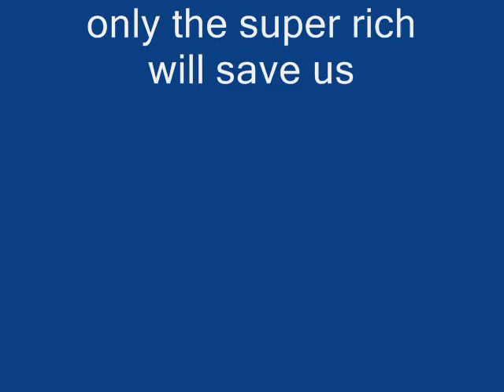Ralph Nader : Only the super rich can save us part 1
new book .fiction